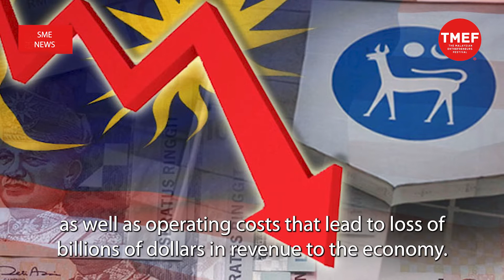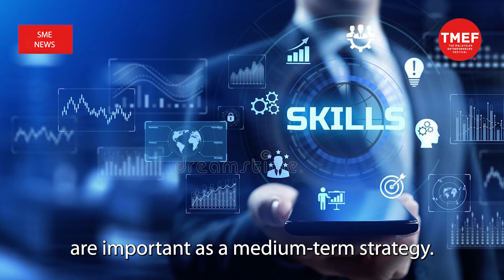SME News | Worker shortage is the biggest challenge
MALAYSIA is trying to reduce its dependency on low-skilled foreign workers as it moves up the economic value chain.

To reduce the number of foreign low-skilled workers, both the businesses and industries across all the economic sectors are asked to hire more locals and embrace automation with the aim of becoming a high-income nation.